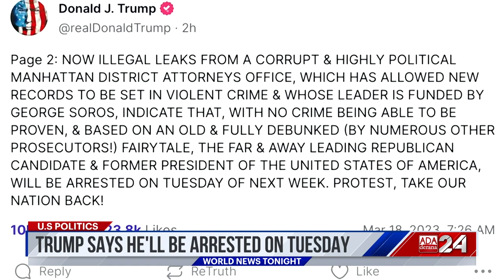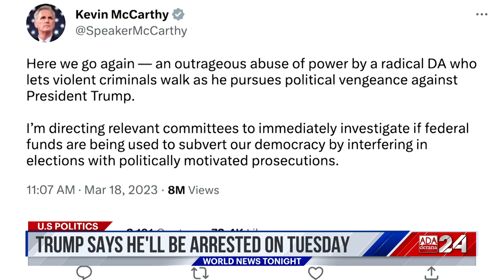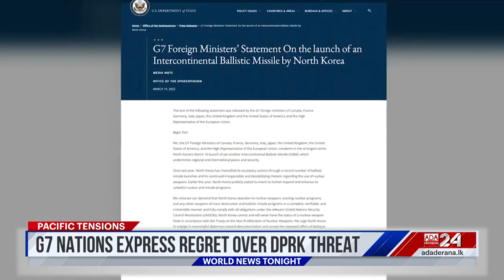Ada Derana World News Tonight | 20th March 2023